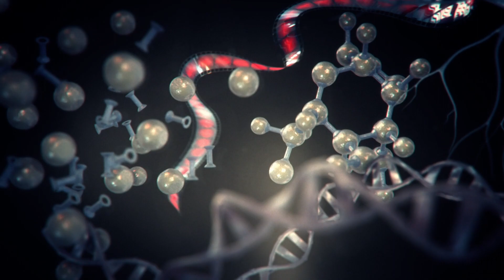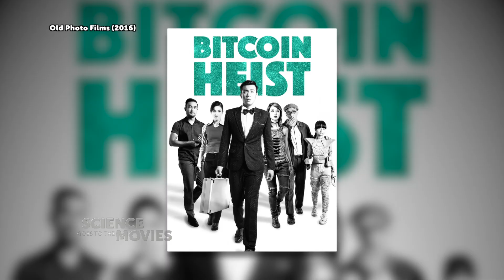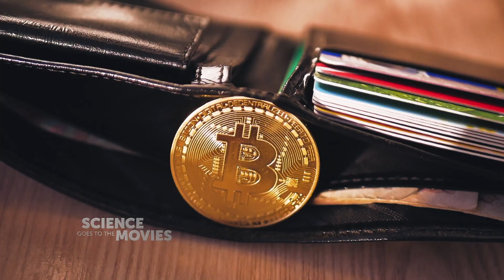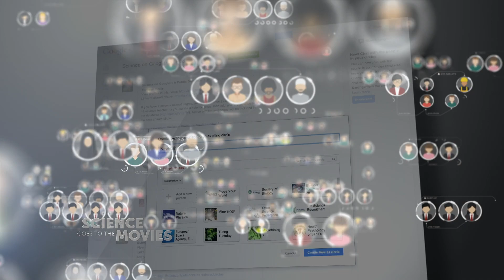Computer Scientist shows you how to use Bitcoin in your screenplay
Want to know to use Bitcoins in your screenplay - a cryptologist spills the secrets. With CCNY's own Rosario Gennaro Professor; Director, Center for Algorithms and Interactive Scientific Software (CAISS), City College/CUNY